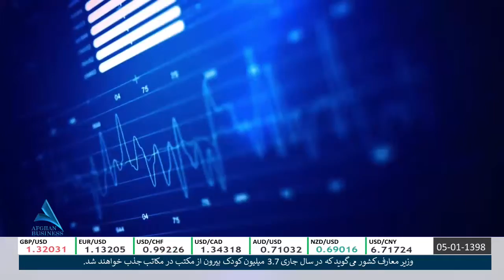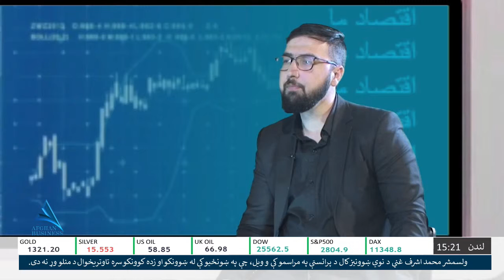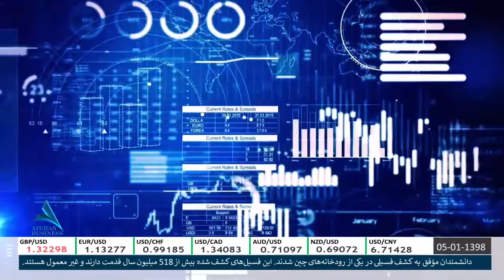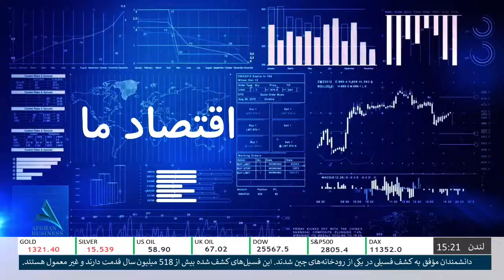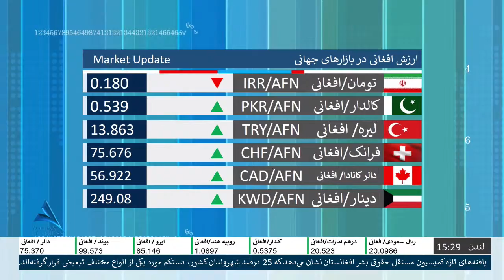اقتصاد ما با حسیب الله رحمانی رئیس اچ بی ار سافت